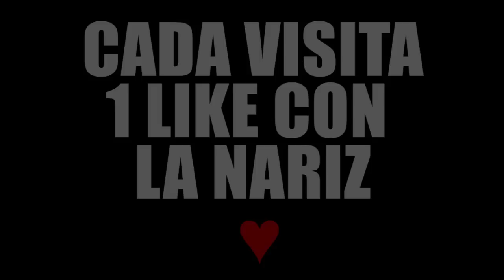EL SECRETO DE LA NUEVA BEBE | WHO'S YOUR DADDY EN MINECRAFT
Hoy en Who's your Daddy os traigo EL SECRETO DE LA NUEVA BEBE... ¡LIKE para más Who's your Daddy en Minecraft!